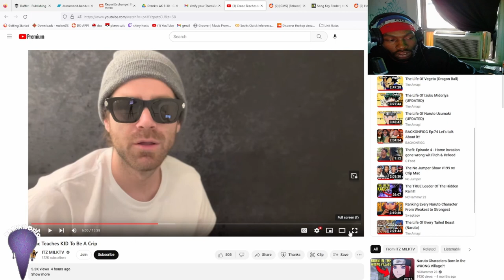CRIP MAC Teaches SON How To Be a CRIP With Lupe46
Reacting to Crip mac teaching his "Son" (isaac "mac") to be a crip with lupe 46.